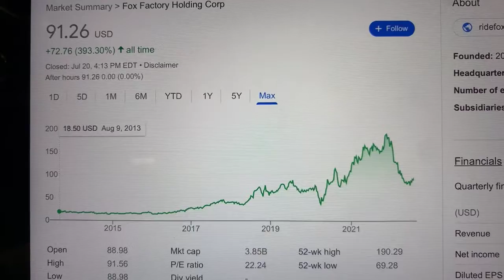🔴 Fox Factory Holding Corp FOXF Stock Trading Facts 🔴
Coinbase Referral Funded Accounts Up To $300,000 To Day Trade